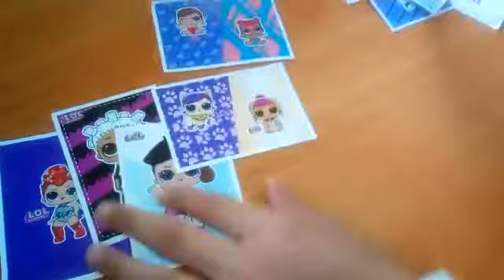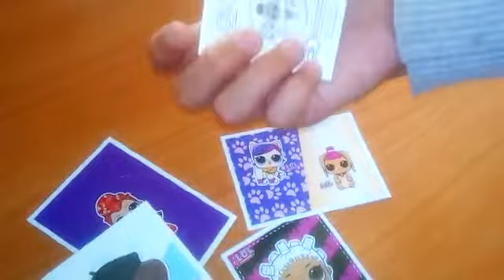Письмо-подарок от канала Стася crazy MIX (читать описание)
Ура, ура и наконец то нам пришло письмо! Мы очень рады! Спасибо большое 😘💖💖💖💖💖💖
Настя напиши пожалуйста если у тебя такие же наклейки? Если НЕТ то МЫ тебе ОТПРАВИМ ПО ПОЧТЕ!
И спасибо за такое ПРЕКРАСНОЕ письмо я его 19 раз перечитала!
Спасибо🌈🌈🌈🌈🌈🌈🌈💞💞💞💞💞
! ЭТОТ ПОДАРОК МЫ ВЫЙГРАЛИ С МОЕЙ СЕСТРОЙ-БЛИЗНЯШКОЙ ЕЁ КАНАЛ НАЗЫВАЕТСЯ УМЕЛЫЕ РУЧКИ!